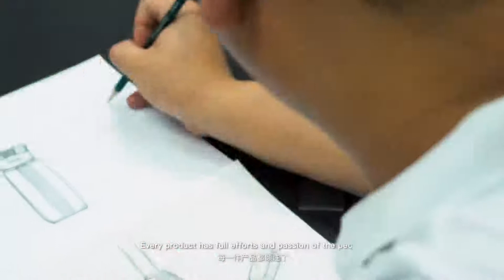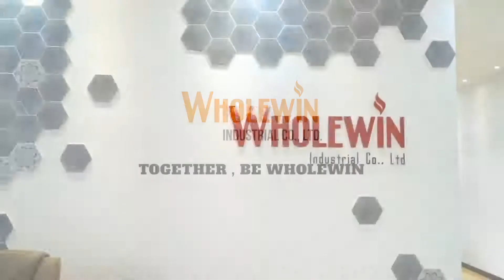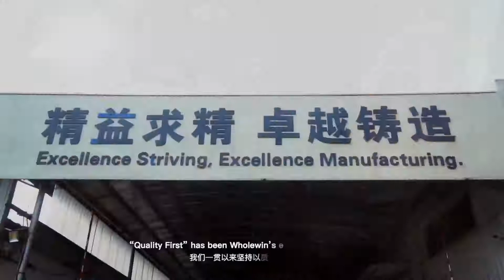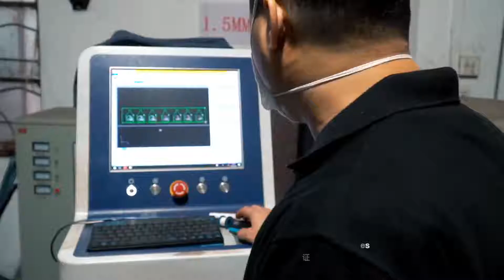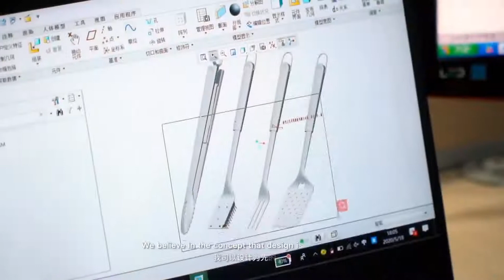Wholewin Make Your Barbecue Tools Great Again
We will recommend BBQ tools systematically following each step that we barbecue. I believe many of our viewers consist of three types: Professional BBQ buyers, Kitchen utensil buyers who also include a few of BBQ tools and Newcomers. I will share with you the use of our tools and latest new development. Hope our ideas could inspire you to make more business in this field.